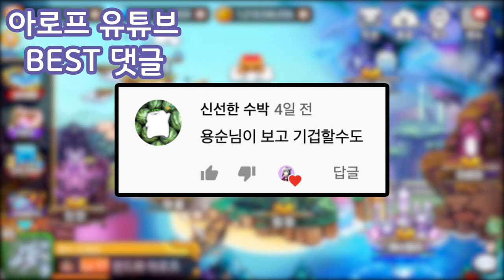만들긴 만든 윈드 드래곤 풀 강림 리뷰!! [하이브로 베스트 영상 - 드빌1]